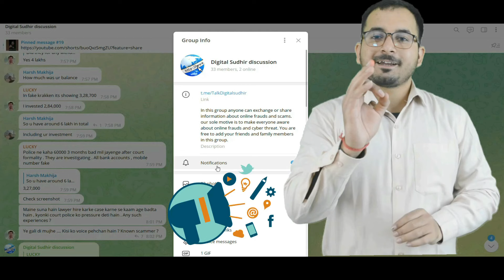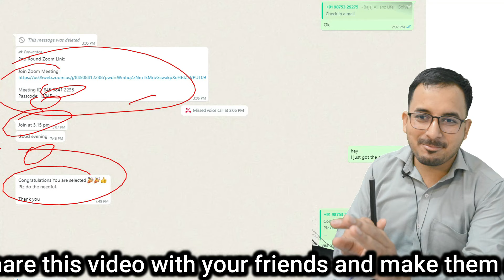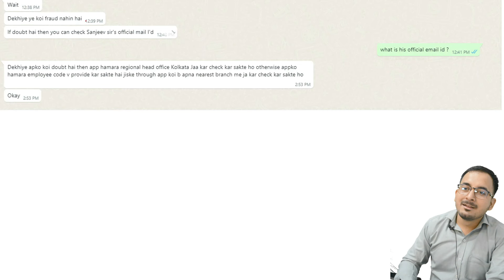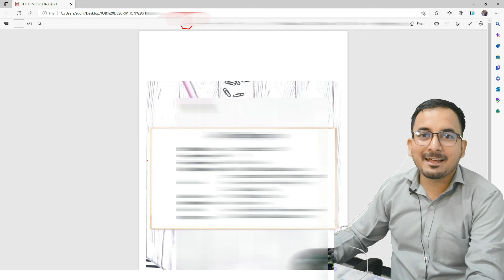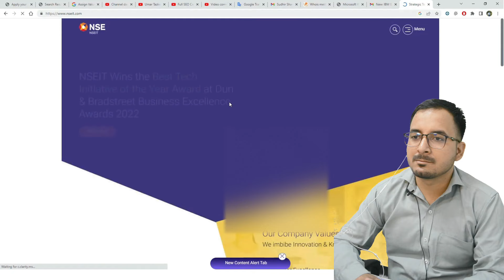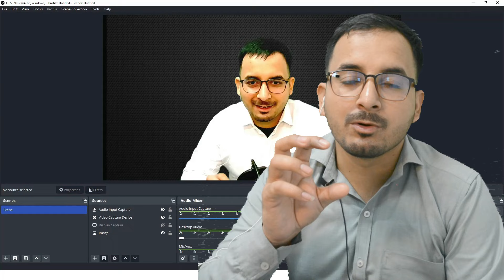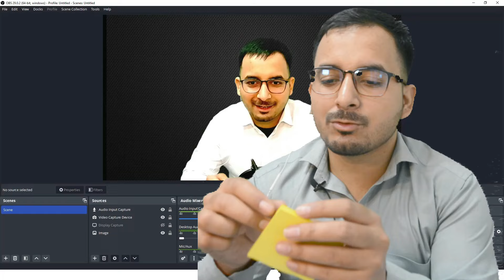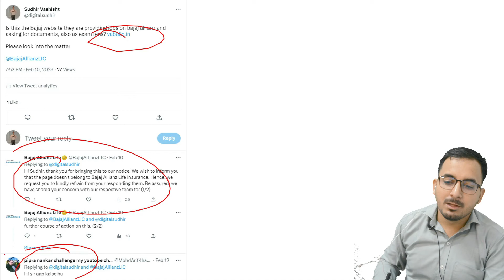bajaj allianz life insurance job details Scam Exposed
nother scam is exposed by Digital Sudhir. Scammers provide fake jobs in the name of well-known organizations in India, Such as Google, Bajaj, IBM, and many more. In this video, I attend one such interview, where scammers try to make fool lots of people by making fake promises and offering lucrative jobs.

Follow our adventures on social media for even more exciting content and updates!"